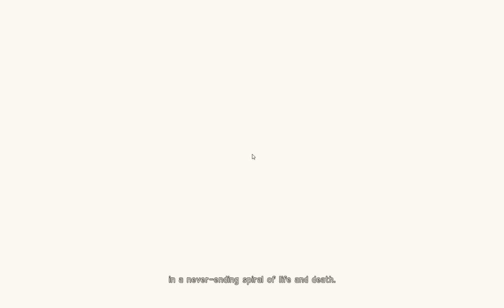Let's Play: NieR Automata, PC Ultra, Part 1- Black Box Reaction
Maxed out settings
1080p

This is my long awaited NieR Automata play-through. I can't get it working properly on my desktop so for the time being I'm playing on my laptop. If there are any frame-drops thats most likely why. I'll try to keep this series short.

Specs:
i7 6700hq @3.5ghz
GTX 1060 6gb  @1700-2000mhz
16gb DDR4 @2133mhz
128gb NVME SSD.
1tb HDD